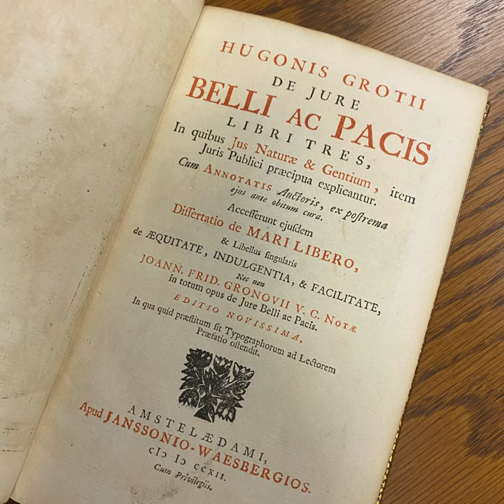Hugo Grotius, De Jure Belli ac Pacis (Gronov's Important Edition, 1712)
A handsome copy of De Jure Belli ac Pacis by Hugo Grotius, “the foundation of modern international law” according to Printing and the Mind of Man.